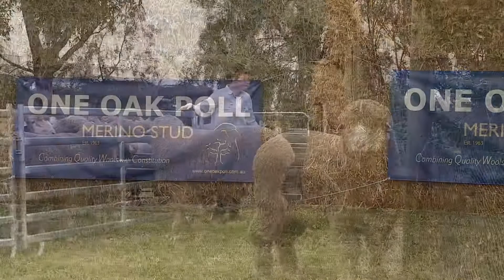Lot 7 - One Oak Poll 2021 Auction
Lot 7
B19453